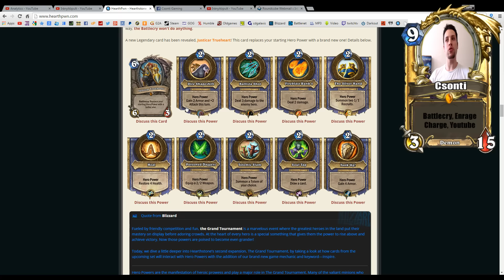Hearthstone | The Grand Tournament kártyanéző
Végig nézzük, hogy milyen új kártya lapok várhatóak, a The Grand Tournament Hearthstone kiegészítőben. Ez csak egy töredéke az összes lapnak.